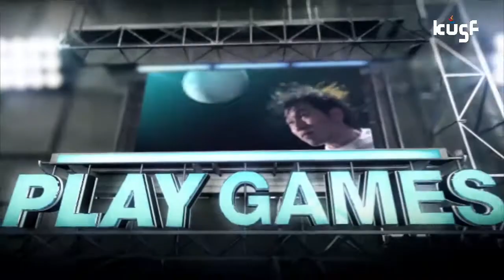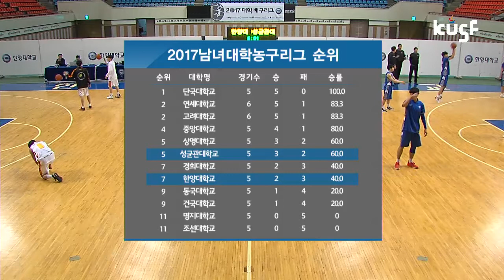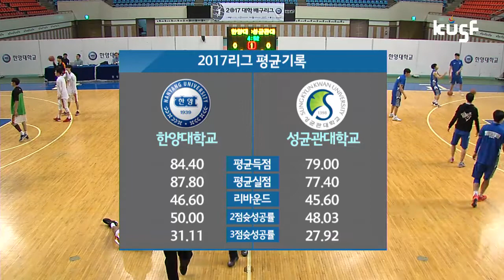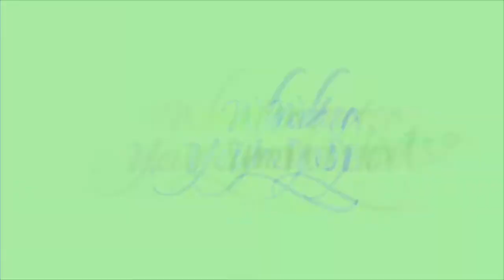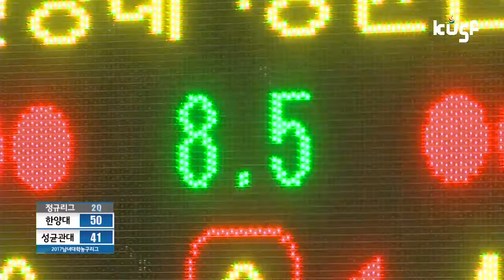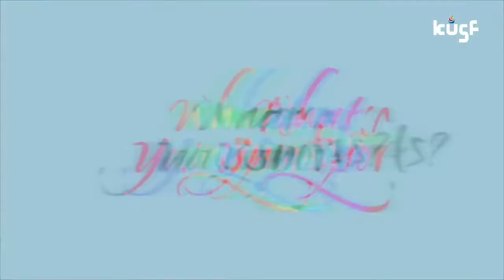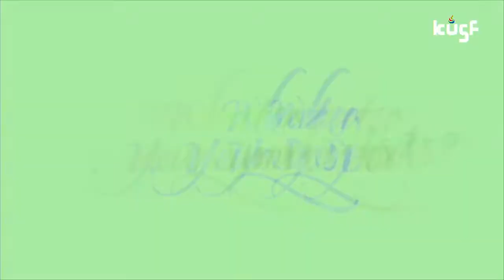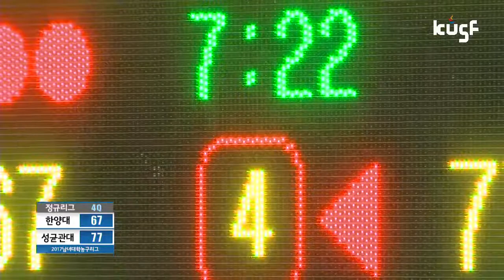[2017 남녀 대학농구리그] 170406 한양대vs성균관대